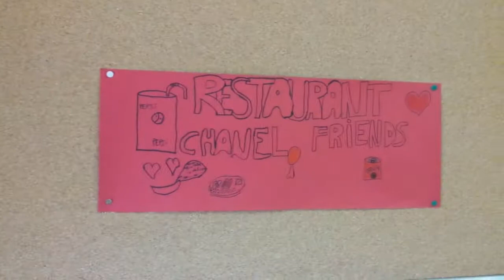Role playing at school AT THE RESTAURANT (4th A)